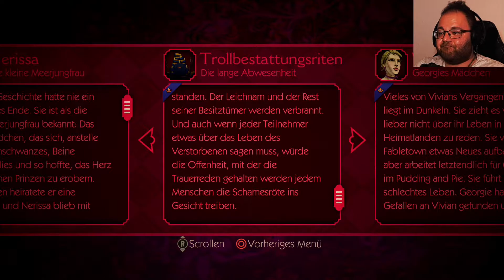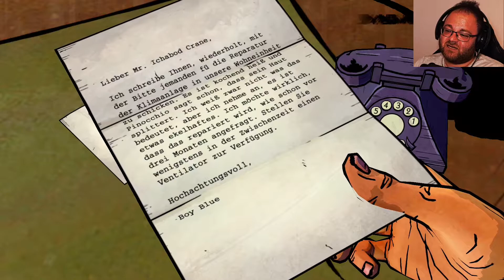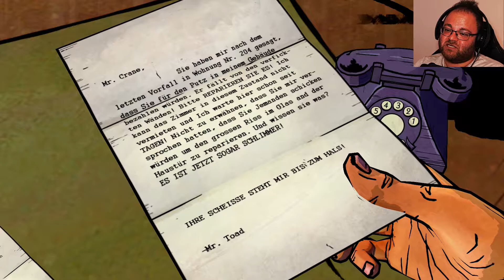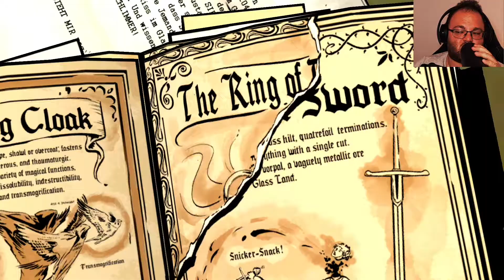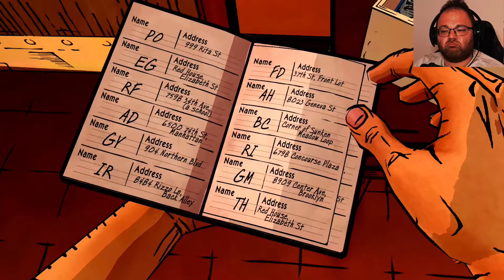Dicke Luft in der Bar 🐺 The Wolf Among Us 🐺 #010 [PS5] [Deutsch] [Facecam]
von den Machern der „The Walking Dead“ Reihe, gibt es nun einen düsteren und brutalen Thriller, gespickt mit vielen verschiedenen Charakteren aus Märchen und Fabeln!
Als Bigby Wolf – DEN großen, bösen Wolf – entdecken wir, dass ein brutaler und blutiger Mord nur der Vorgeschmack auf das ist, was uns in diesem dunklen Märchen erwartet. Dabei bringt jede Entscheidung enorme Konsequenzen mit sich. So wie wir es eben kennen von Telltale Games!

▪️ ◾️ ◼️Hivaldo's Kanäle ◼️ ◾️ ▪️